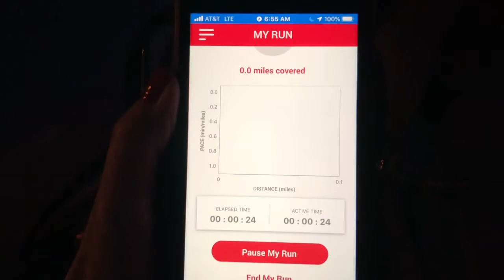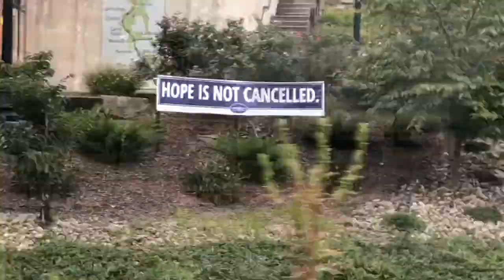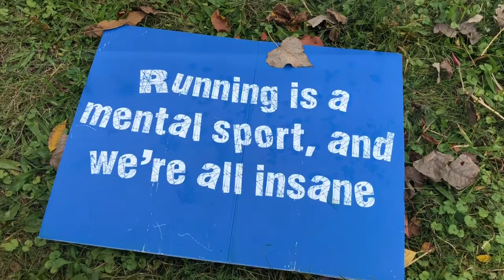2020 London Virtual Marathon as seen by LeslieC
2020 virtual London Marathon run in Summit county Ohio